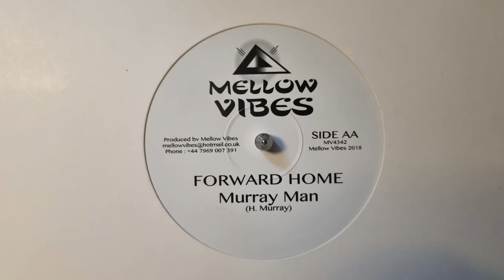Forward Home (Version) - Murray Man - Mellow Vibes – MV4342 Side B 2